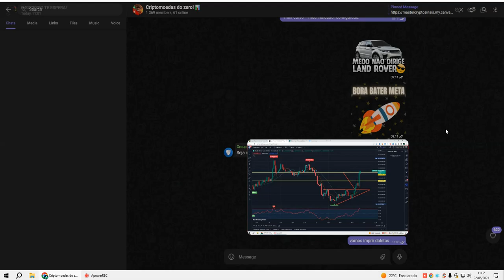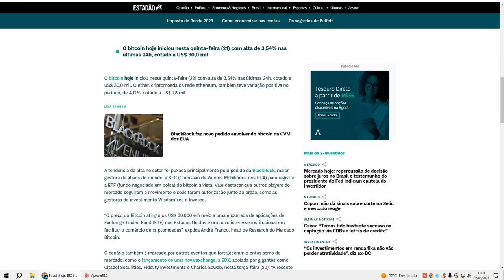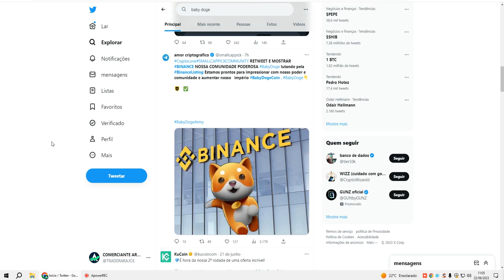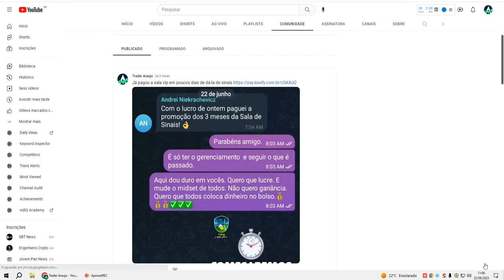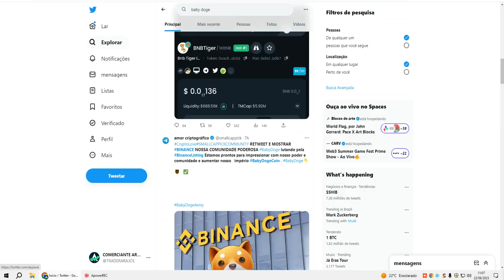BABY DOGECOIN HOJE ESTA PRESTE A ACONTECER BINANCE VEM? DE OLHO NA PEPECOIN EXPLODINDO HOJE.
🚀 ASSISTA TAMBÉM!